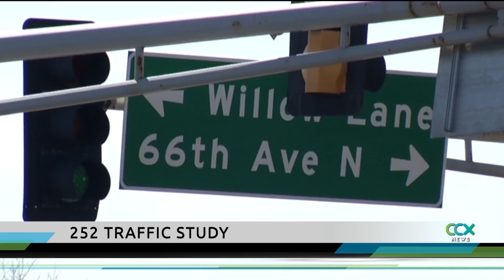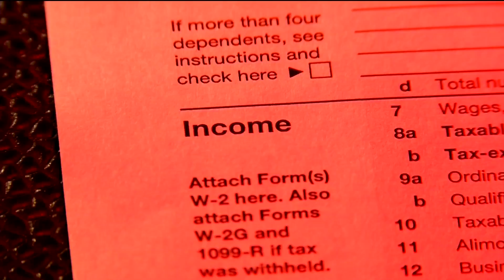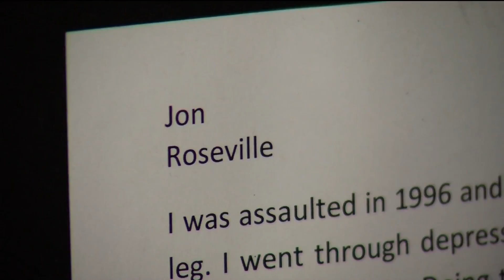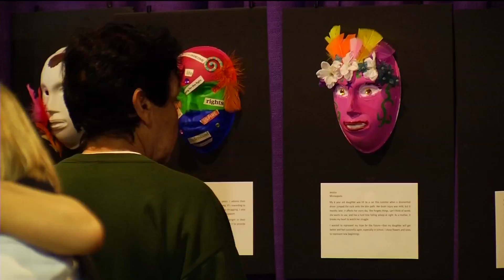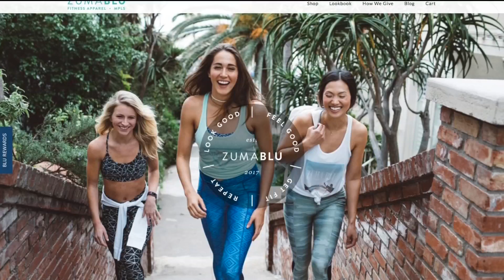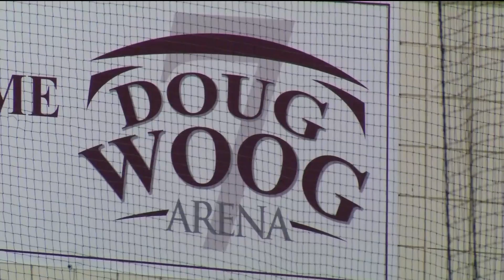CCX News April 3, 2017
NEWS

0:30 I-94 Closures

2:28 252 Traffic Study

2:55 Rossi

3:48 IRS Scam

5:06 Search for Adam

6:00 Brain Injury Masks

8:25 Business Matters

SPORTS

11:03 All Star BB

13:54 Great 8

FINAL SEGMENT

16:26 Collection Day